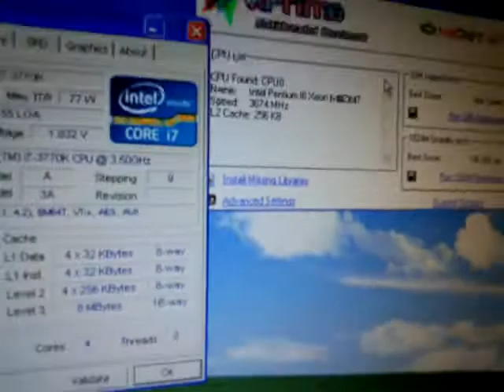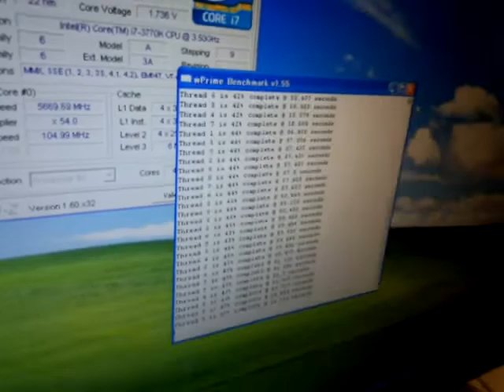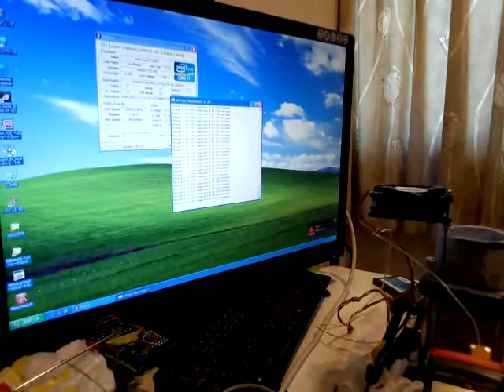Scythe EXTREME COOLING CUP RECC-01 LN2 TEST@Wprime1024